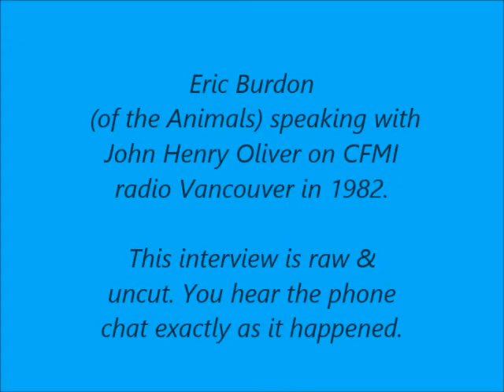Canadian Radio Sanctuary: Eric Burdon (of the Animals) from a 1982 interview.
In honour of Eric Burdon's 80th birthday May 11, 2021, a Sanctuary Conversations Flashback with a John Henry Oliver interview from 1982 on CFMI radio Vancouver. This is a raw and uncut interview. No editing. What you hear is exactly as it sounded on the phone. CRS podcasts are non-profit projects. Here are two of Eric's tunes:
Spill The Wine & See See (CC) Rider...